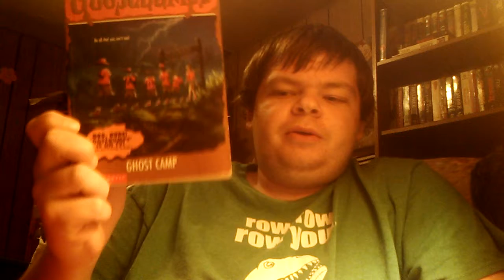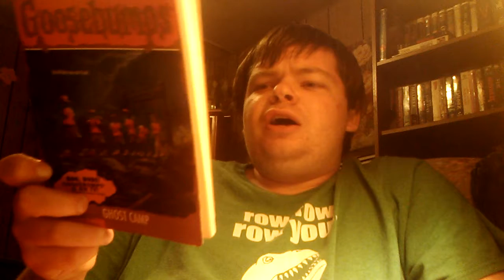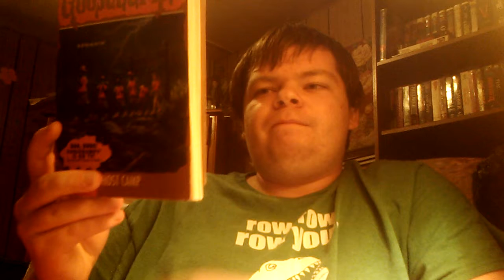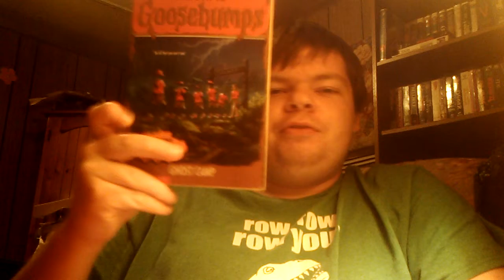goosebumps books dig ins: 45/62 : ghost camp